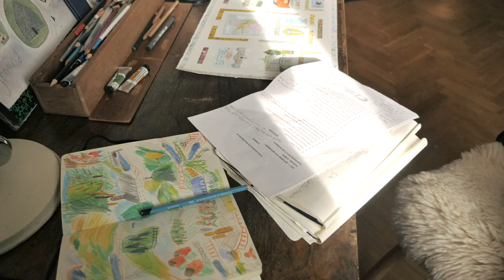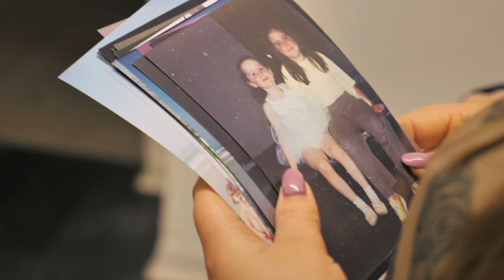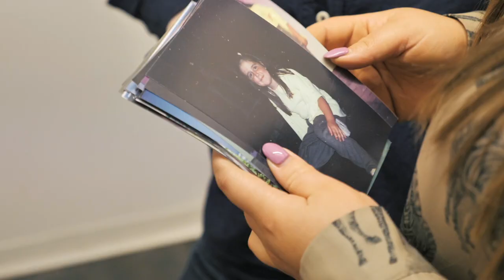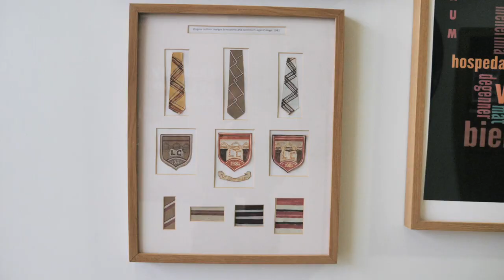5 conversations with Alice Blackstock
Do you ever struggle to balance your creative practice with full-time work?

In 2021, I got the pleasure of working with Alice Blackstock to create a short documentary film based on her project - 5 Conversations.

At the very beginning of this process - we had set the intention for this project to feel genuine and real - sharing real stories.

I had the pleasure of flying out to London to capture Alice in her workplace & her home studio where she spoke about the realities of being an artist in London & working a full-time job to support her.

I felt like it was such an important conversation to have because Alice was so honest about her transition of moving to London from Belfast & the struggles that she faced setting up her practice.

Alice also talks about the topic of having a full-time job to support your creative practice.

I loved her honesty about the realities of being an artist, having a job to pay rent, and continuing to pursue creative projects for the love of it.

Another great part of this project was interviewing these 5 inspirational women that have impacted Alice throughout her life.

There were common themes of resilience and overcoming struggle.

It was great project filming between London & Belfast - and it is a film I am really proud of.

I got to tell 7 different stories in one short film - what a joy it has been!

If you want to check out Alice’s project - 5 Conversations, you can visit her